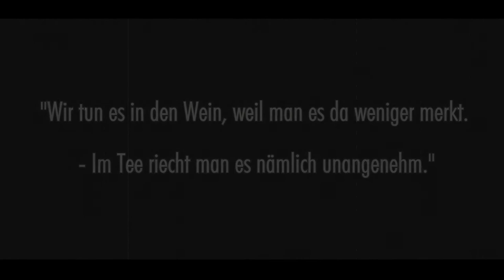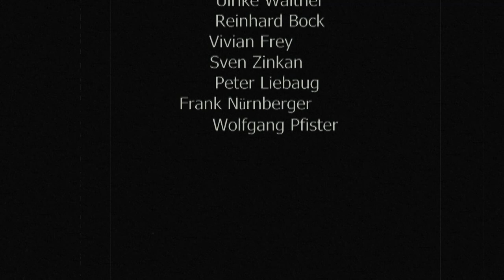Arsen und Spitzenhäubchen | Staatstheater Meiningen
Kriminalkomödie von Joseph Kesselring

REGIE: Lutz Hochstraate
BÜHNE & KOSTÜME: Kerstin Jacobssen
DRAMATURGIE: Gerda Binder

BESETZUNG:
Abby Brewster: Michael Jeske
Martha Brewster: Hans-Joachim Rodewald
Teddy Brewster: Matthias Herold
Mortimer Brewster: Phillip Henry Brehl
Jonathan Brewster: Renatus Scheibe
Dr. Harper: Peter Liebaug
Elaine Harper: Carla Witte
Brophy, Polizistin: Ulrike Walther
Dr. Einstein: Reinhard Bock
Leutnant Rooney: Vivian Frey
O’Hara, Polizist: Sven Zinkan
Mr. Witherspoon: Peter Liebaug
Mr. Gibbs: Frank Nürnberger
Mr. Spenalzo: Wolfgang Pfister

VORSTELLUNGSTERMINE:
17. Juni 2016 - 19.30 Uhr
25. Juni 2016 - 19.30 Uhr
17. September 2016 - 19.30 Uhr
03. Oktober 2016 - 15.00 Uhr
15. Oktober 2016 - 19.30 Uhr
05. November 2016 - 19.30 Uhr
18. November 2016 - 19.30 Uhr
30. November 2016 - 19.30 Uhr
04. Dezember 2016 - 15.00 Uhr
29. Dezember 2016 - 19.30 Uhr
17. März 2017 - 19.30 Uhr
30. April 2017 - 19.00 Uhr
03. Juni 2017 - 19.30 Uhr
24. Juni 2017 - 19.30 Uhr

Video: Valentin Kuhlmann